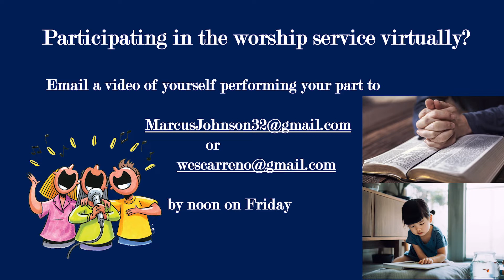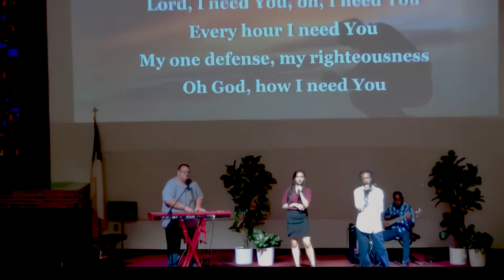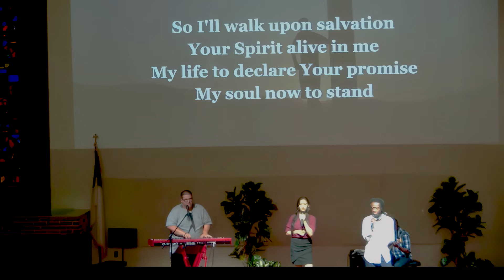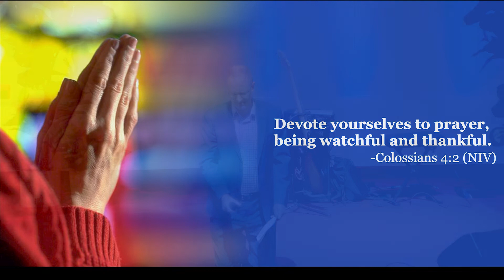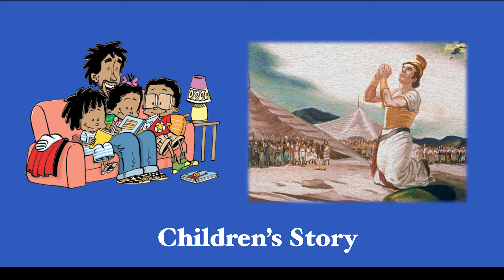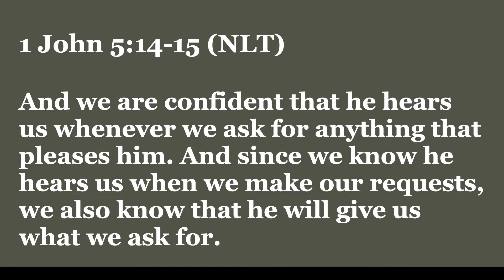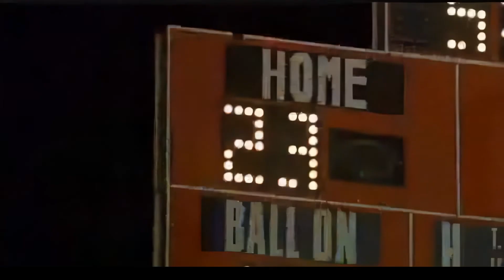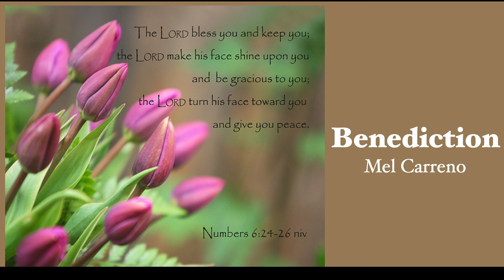Capital Memorial Church Sabbath Service on September 10, 2022.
This is the Zoom video recording of the Capital Memorial Church Sabbath Service on Saturday, September 10, 2022. CMC Elder Mel Carreno delivered the sermon “Praying for Rain”. It was a wonderful service filled with praise and blessings!